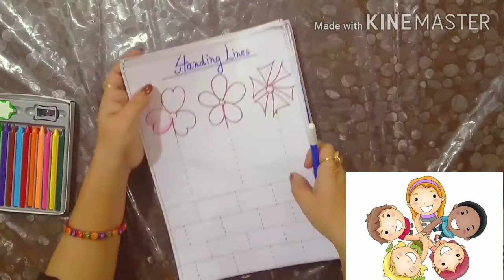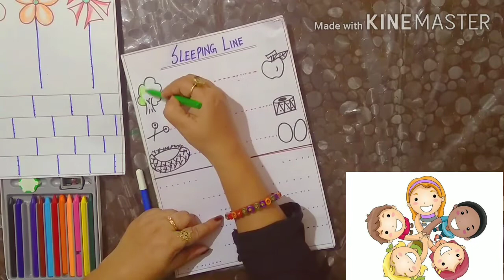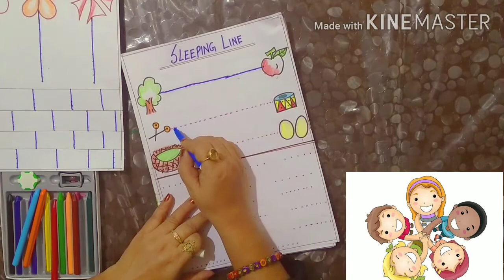English Patterns Daily Practice Worksheets For Kids/Playgroup/Pre-Nursery/Nursery.. 😊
Patterns For Kids/Beginners/Playgroups/Pre Nursery/Nursery/Kindergarten/Montessori !!